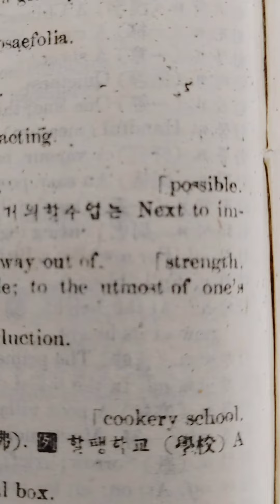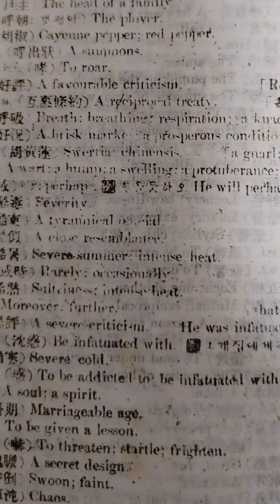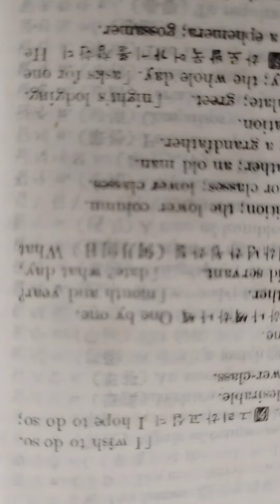2023년 10월 19일